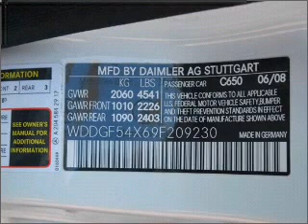2009 Mercedes-Benz C-Class - Pineville NC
Year: 2009
Make: Mercedes-Benz
Model: C-Class
Trim: C300
Engine: 3.0 liter 6 cylinder 24 valve
Transmission: 7-Speed Automatic
Color: Arctic White
Mileage: 16751
Addr